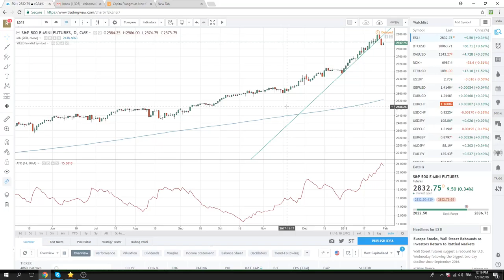31Jan18 North America Opening Call - PrivateerFX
we are short USDCAD, long AUSUSD, core short SPX

Web: PrivateerFX.com

THIS WAS
31Jan18 North America Opening Call - PrivateerFX